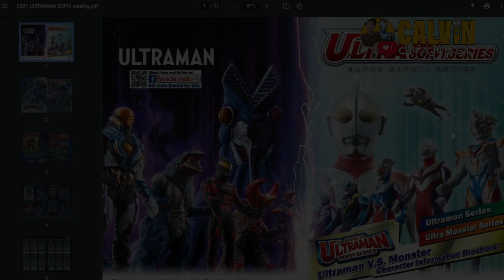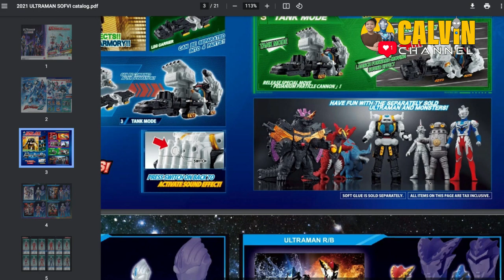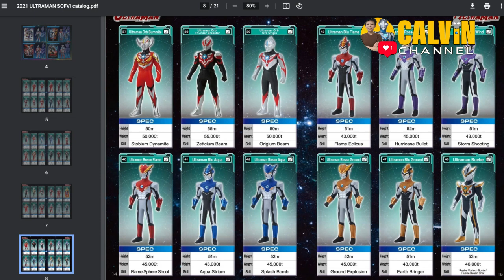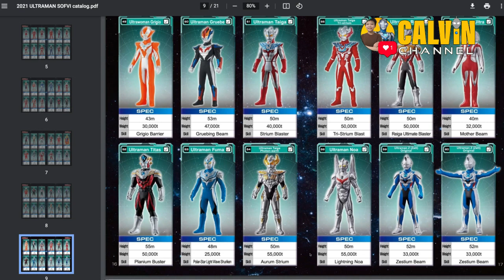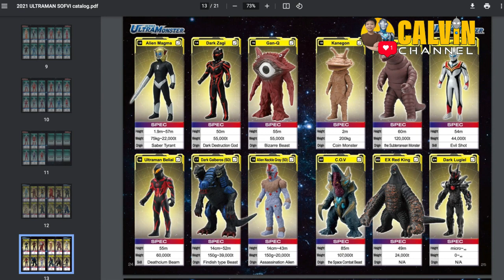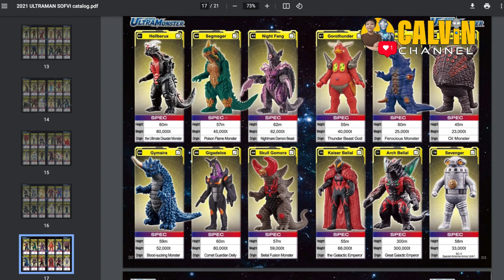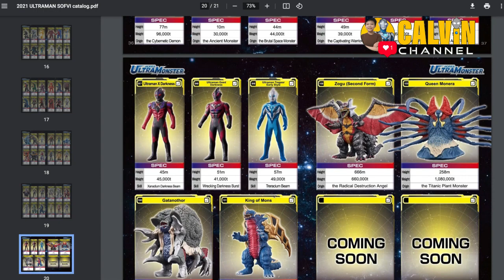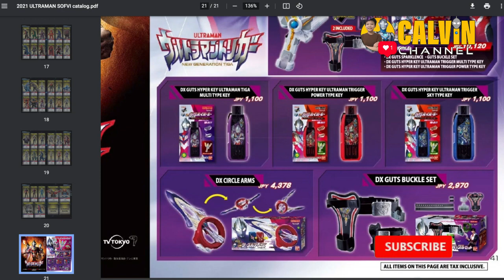🔴 CUCI MATA 😱 YUK LIHAT SEMUA KATALOG ULTRA HERO MONSTER SERIES SOFVI 2021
Ini CUCI MATA 😱sekalian kuran tabungan 😱😱😱 YUK LIHAT SEMUA KATALOG ULTRA HERO MONSTER SERIES SOFVI [JUNI 2021] soft vinyl. Udah punya yang mana aja?

🔴 Plz comment santun dan saling respect ya gaes 👍
❌ Mohon untuk tidak klik link apapun yang tidak jelas di comment. Nanti akun kalian bisa kena HACK 👌🏼

TETAP JAGA PROTOKOL KESEHATAN DAN SALAM SEHAT SEMUANYA 🙏🏽